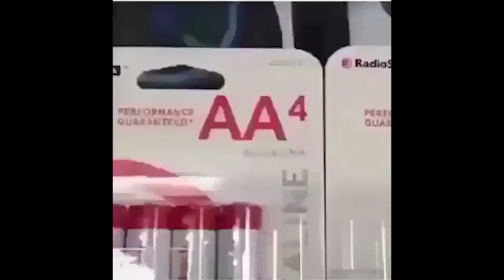TOTALLY RANDOM funny videos #15 (Funny Videos)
The Best and Funniest Memes of the last month compilated in just one video.

Memes for Today:
♦ TikTok Memes
♦ Minecraft/Creeper/Steve Memes
♦ Anime Memes
♦ SpongeBob Memes
♦ The Legend of Zelda Memes
♦ Marvel Avengers Spiderman (Peter Parker)/Iron Man (Tony Stark)/Captain America Memes
♦ President Joe Biden Memes
♦ Family Guy/Quagmire Memes
♦ Snickers Memes
♦ Nintendo Mii Memes
♦ DaBaby Memes
♦ Among Us "Sus" Memes
♦ Cartoon Network/Dexter´s Laboratory Memes
♦ The Joker Movie Memes
♦ Discord Sound Effects Memes
♦ Kevin from "Home Alone" Movie Memes
♦ Uno Memes
♦ Monkey/Gorilla/Chimp Memes
♦ Saxophone Memes
♦ Duck/Goose/Chicken/Partridge Memes
♦ Autotune Memes
♦ Baymax Aunt Cass Memes
♦ Computer/Windows XP Memes
♦ VineSauce/Vsauce "Michael Here" Memes
♦ DanTDM/TheDiamondMinecart Memes
♦ Number 69 Memes
♦ Disney Pixar Cars Movie Memes
♦ Hamster Memes
♦ Golf Memes
♦ Sugar Crash Memes
♦ Steven King´s "It" Movie Memes
♦ Kanye West Memes
♦ Harmonica Pain Memes
♦ Cookie Memes
♦ School Memes
♦ DudePerfect Memes
♦ Robbery Memes
♦ War/Soldier Memes
♦ Drummer Memes
♦ Sleeping Memes
♦ Coca Cola/Pepsi Memes
♦ Supermarket/Shopping Memes
♦ Bottle of Water Memes
♦ Microwave Memes
♦ Bicycle Memes
♦ Police Memes
♦ Airplane Memes
♦ Titanic Movie Memes
♦ Basketball Memes
♦ Car/Bus Memes
♦ Beans Memes
♦ Toys Memes
♦ Street Music Memes
♦ Birthday/Birthday Cake Memes
♦ Fuel Memes
♦ Trash Can Memes
♦ "Ayo, The Pizza Here" Memes
♦ "My last Braincells" Memes